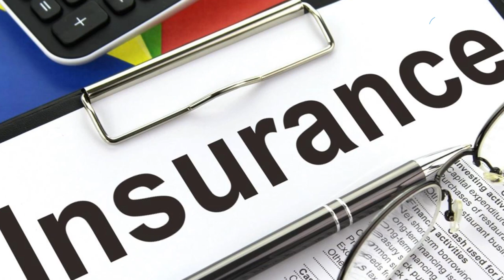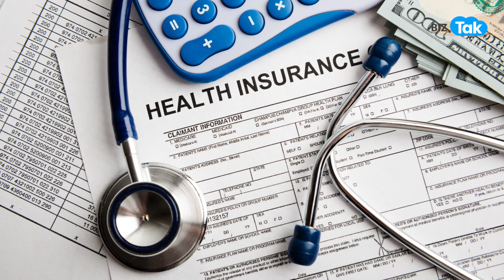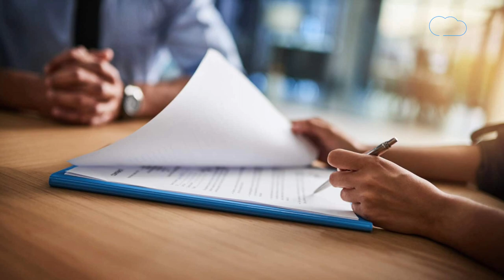INSURANCE POLICY खरीदने से पहले जान ले ये नया नियम! |BIZ Tak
If you want to buy an insurance policy then don't forget to the new rule regarding it which is been followed from 1st Jan, 2023. Know the details in the video...